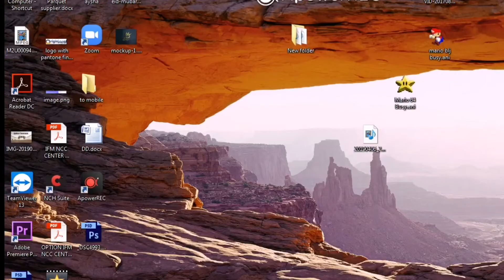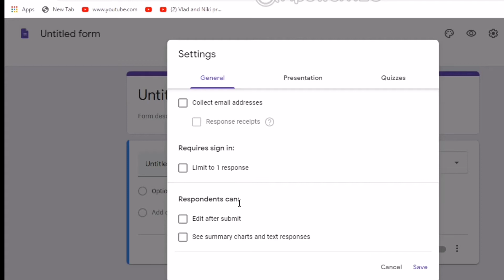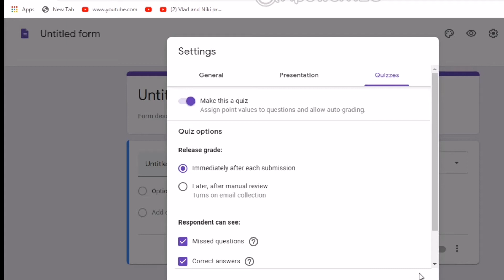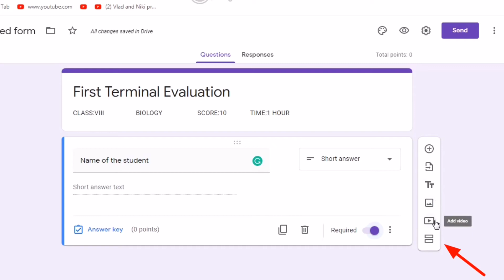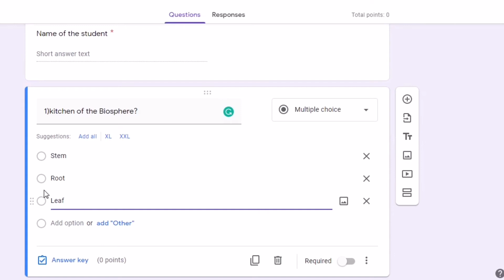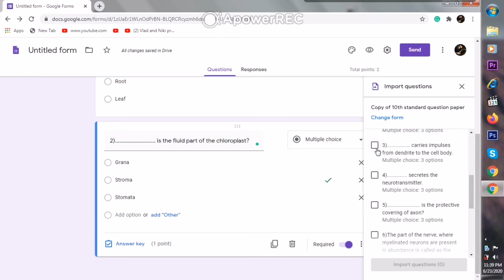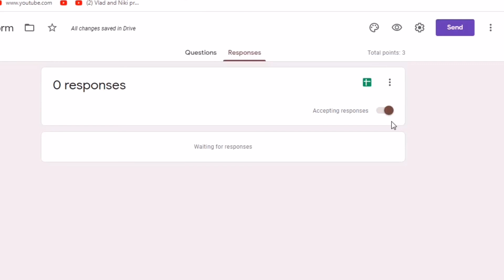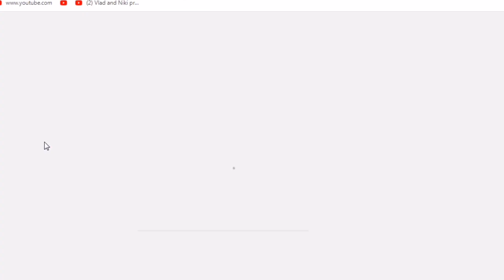Online Test using Google Forms#Google Forms Full Tutorial From Start -How to use google forms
In this video tutorial,I show you from start to finish how to use Google Forms. It is a great tool provided for free in the Google Apps suite.
Step by Step tutorial for question paper making for online exam